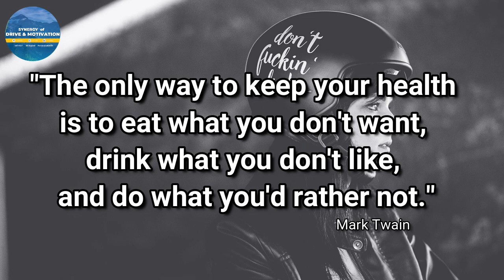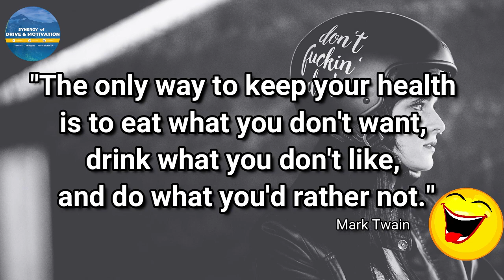Work Hard Quotes for Success | One Minute Motivational quotes part 115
Work Hard Quotes for Success | One Minute Motivational quotes
This is the 5th part of a 5 part video series.

This motivational video includes Top Motivational Quotes about work With Deep Meaning. This 50 life achievement quotes videos will drive you to be inspired and have more success in life. This deep meaning quotes are sometimes funny, sometimes painful but deeply true and motivating and inspirational, good quotes for day - you can be inspired NOW and anytime in future again and again.
This video brings some of best motivational quotes images, quotes about work, deep meaning images, entrepreneur quotes and quotes about creativity. Give a chance to inspirational quotes and use these success quotes to learn the habits that will compound your own success, and let us know which powerful quotes are your favorite from this inspirational video.

Want to learn more about Motivational Work Hard Quotes for Success, HOW to be INSPIRED NOW?